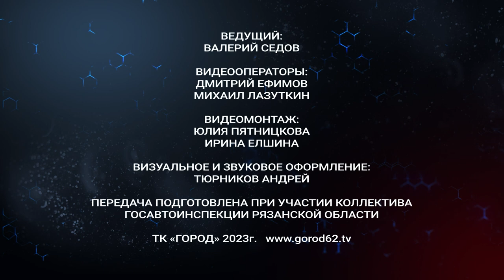Жизнь и дорога. Выпуск 32